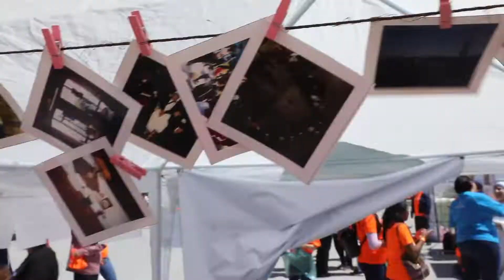RESUMEN EVENTO RESET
Proyecto en la cual participe en las tres etapas de preparación del evento y logística de levantamiento de imagen, producción (manejo de cámara) y post-producción.